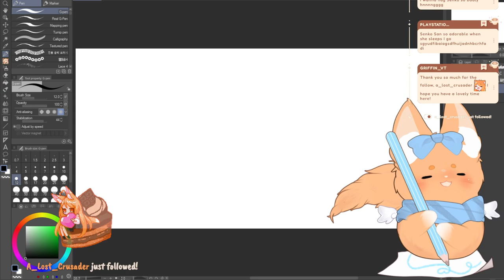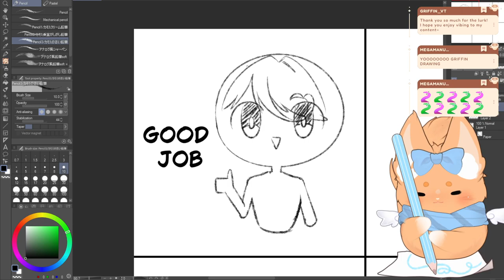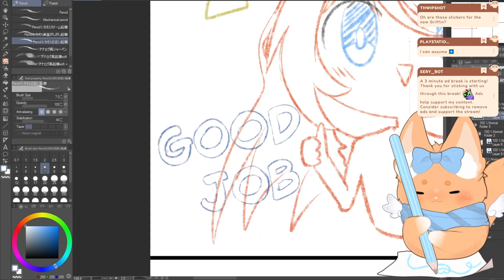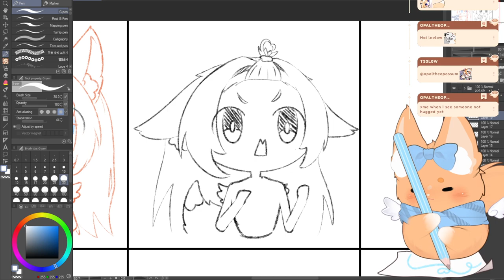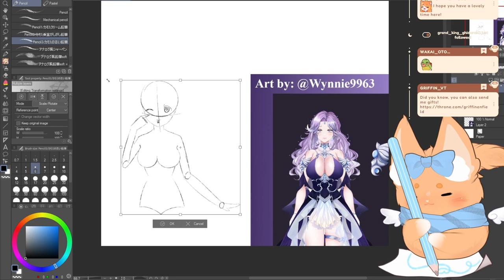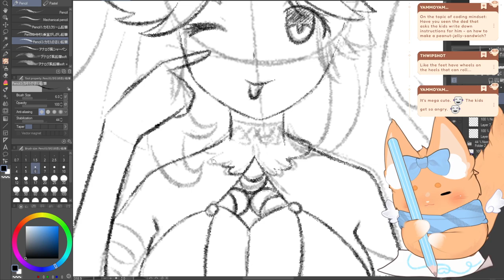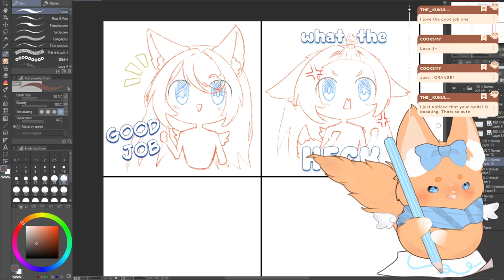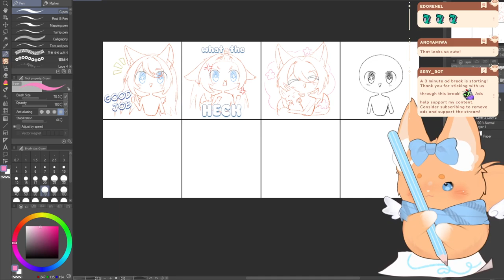Designing stickers!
Credits-
Live2D: